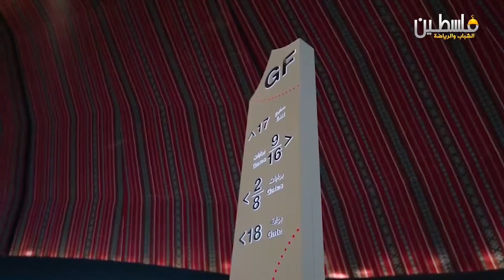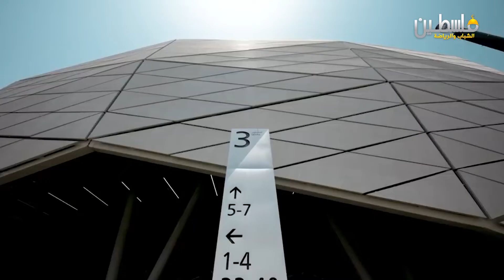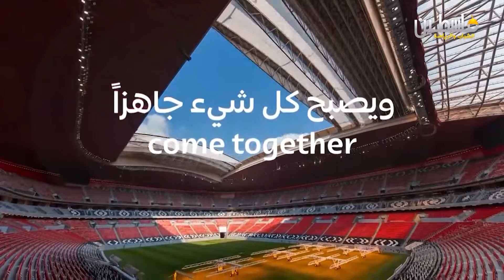ملاعب كأس العالم ح3 Extra+برنامج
ملاعب كأس العالم